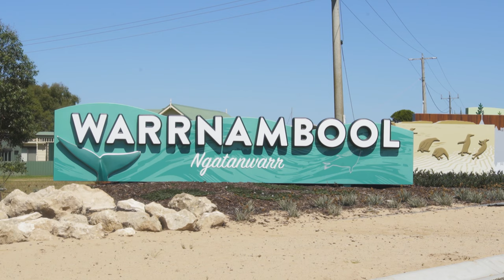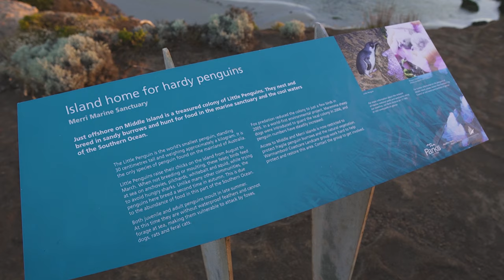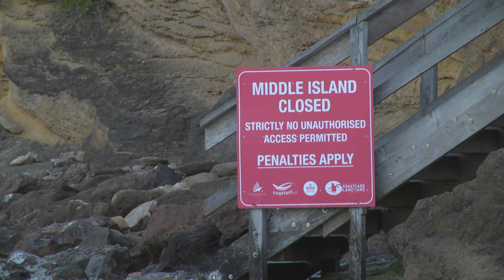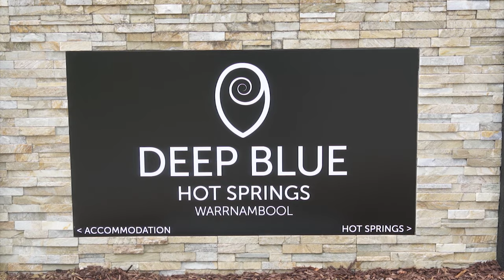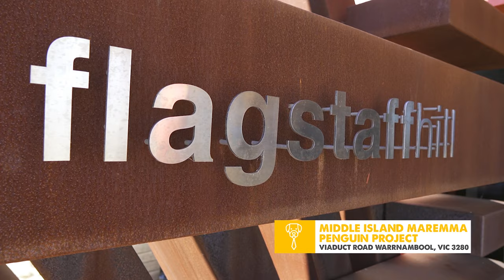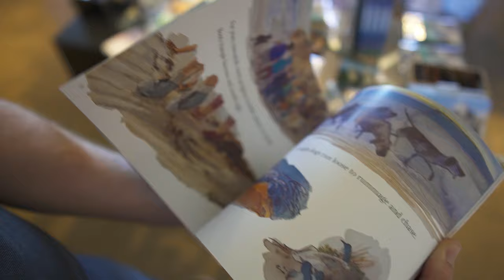These MAREMMA Dogs Protect Little PENGUINS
Join Sarah Jones as she begins her journey to meet some of the legendary working dogs across Australia.

In our very first episode, Sarah visits the team from the Middle Island Penguin Project and gets to meet SEVEN of the wonderful Maremmas that protect the Little Penguins of Middle Island off the coast of Warrnambool, as made famous by the movie Oddball.

When staying in Warrnambool, our cast and crew chose to stay at the Deep Blue Hotel & Hot Springs, find more

They're working "Ca-Nine to Five" - Dog Jobs focuses on the different types of dogs who perform a job of significance, brightening the lives of the people and environment that surrounds them.

Did somebody say wholesome?!

The first series will be hosted by comedian/ventriloquist and zoo employee, Sarah Jones, and will look to tell positive and heart-warming stories of working dogs all across the country.

Episode one looks at the wonderful Middle Island Maremma's that work to protect the rare Little Penguins that inhabit the island off the coast of Warrnambool (the subject of the 2015 Australian film Oddball).

Airing on C31 Melbourne and elsewhere across Australia in 2020.